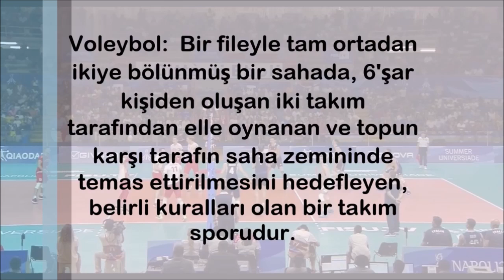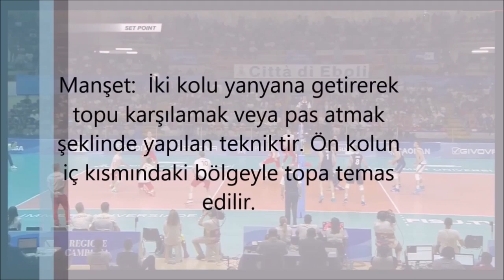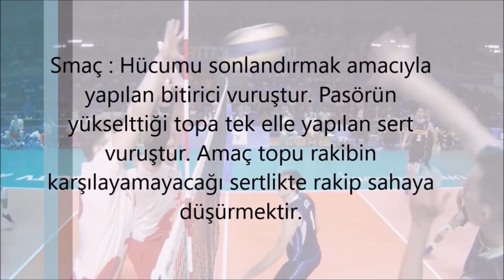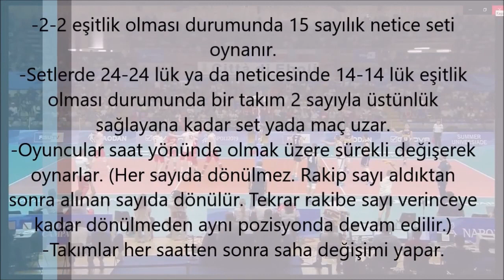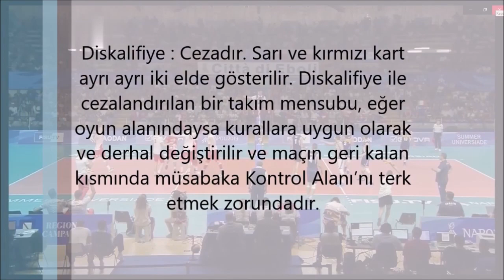VOLEYBOL OYUN KURALLARI KISACA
Bu videomda voleybol kuralları , voleybol oyun kuralları , voleybol eğitimi konusuna değindim. Voleybol nedir ,  voleybol nasıl oynanır , voleybol kaç kişiyle oynanır gibi voleybol hakkında tüm sprulara kısaca cevap bulabilirsiniz. İyi seyirler.